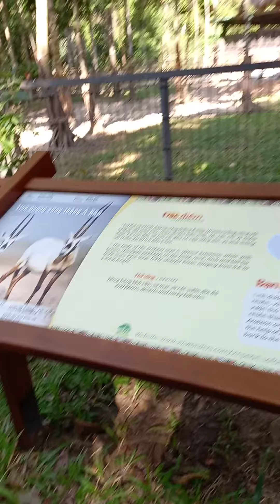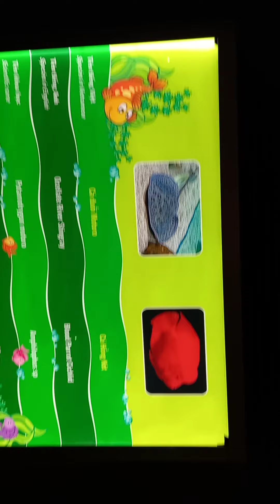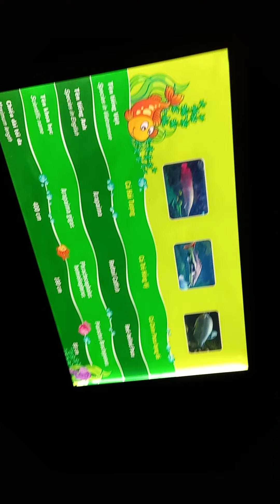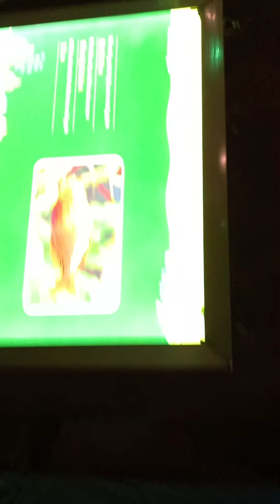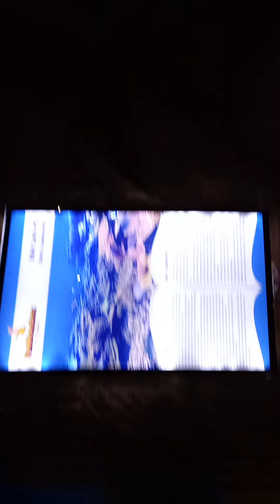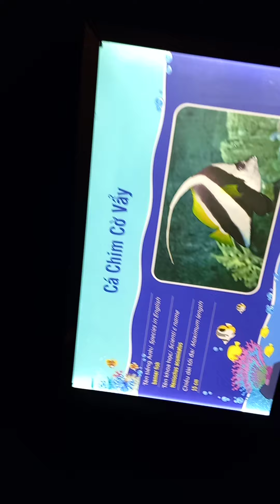trải nghiệm Phú Quốc 2020